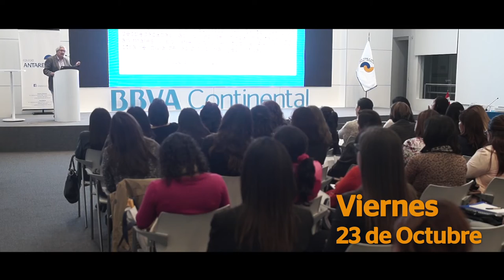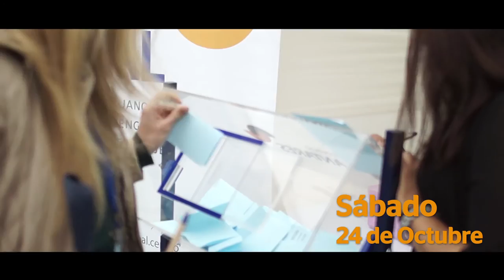Curso Internacional 2015 - Antares 20 años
La formación de estudiantes autónomos para aprender plantea la necesidad de formar al profesorado en estrategias de aprendizaje cognitivas y metacognitivas, lo cual revertirá en la calidad de su actuación docente como en el rendimiento de sus alumnos. Este curso internacional tuvo como objetivo reflexionar sobre el rol del docente en este escenario y compartir una serie de procedimientos sencillos pero eficaces para introducirlos en la escuela. Por ello, se programaron conferencias magistrales y talleres a cargo de profesionales extranjeros y nacionales.